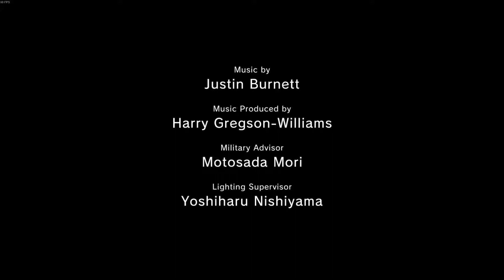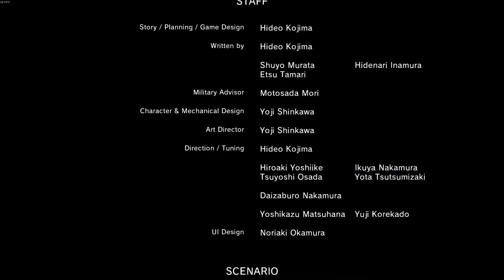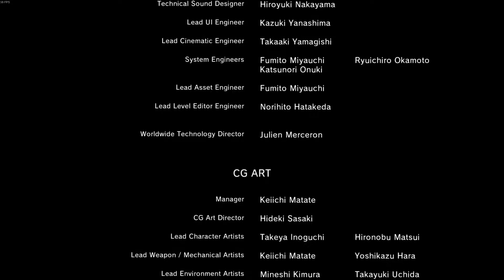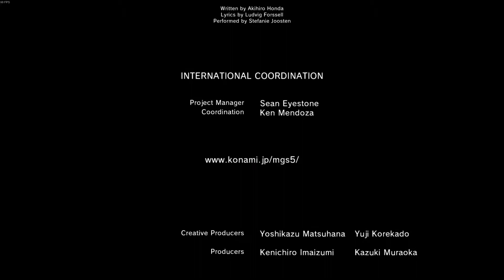Quiet's ending Metal Gear Solid 5